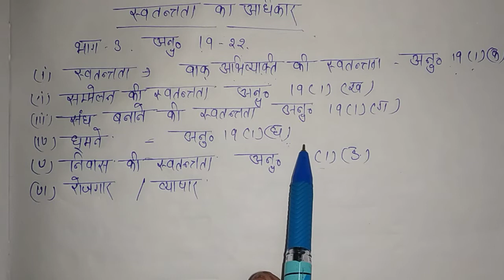मौलिक अधिकार # स्वतंत्रता का अधिकार # अनु 20 व 21 # अनु 19 - 22# प्राण व दैहिक स्वतंत्रता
सादर प्रणाम

हम बात करेंगे मौलिक अधिकार के अंतर्गत स्वतंत्रता के अधिकार की जो कि अनुच्छेद 19 से लेकर 22 तक वर्णित है हम आज के वीडियो में जानेंगे कि कानूनों में ने यानी कि संविधान ने किस तरीके से व्यक्ति को स्वतंत्रता प्रदान की है और किन परिस्थितियों में इन इस स्वतंत्रता को प्रतिबंधित किया गया है।

धन्यवाद